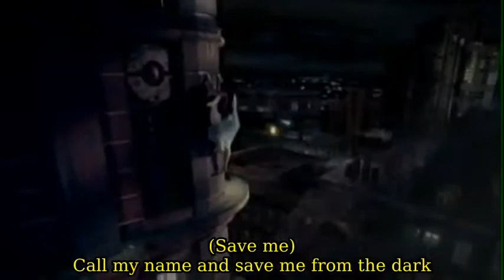Evanescence - Bring Me To Life [Official Music Video] Lyrics On Screen